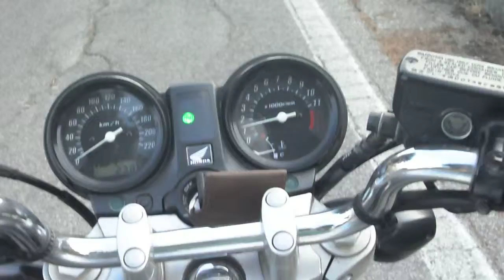HONDA CBF Isnello